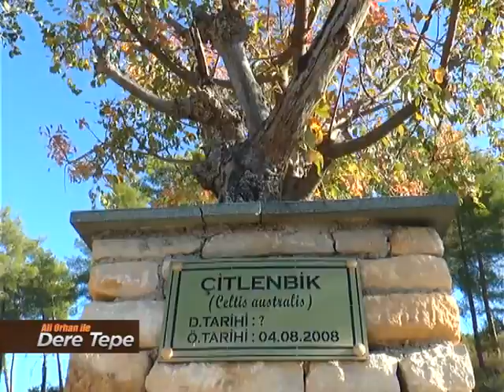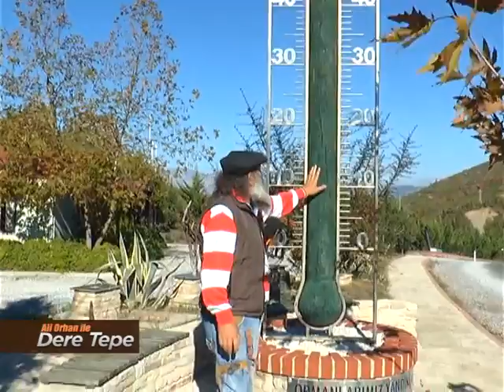ALİ ORHAN İLE DERE TEPE 8 ARALIK 2016